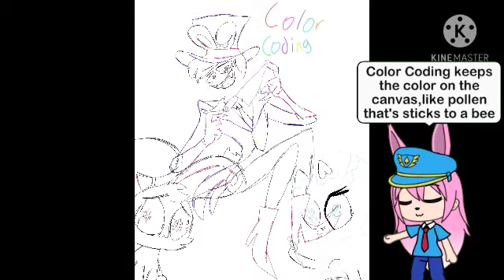Bun-Bun's presentation (GONE WRONG)